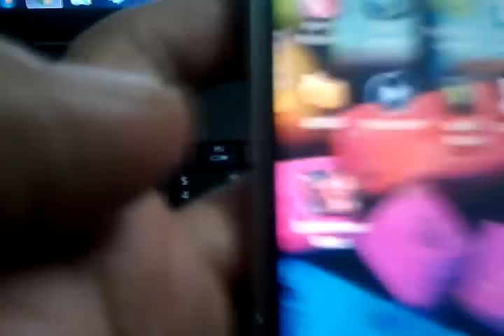Spiderman's Web Shooter on your Android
Spiderman Web Shooter is an App which shoots Web out of the shooter on your Android Only ( This is just a BETA version, so   Rate it accordingly)
- Choose from 2 Web Shooters
- Tap the Shooter to Shoot with Web
- All Instructions with the App
- Two Spidey's Backgrounds

This App is just for fun.

As this is a BETA version only,, the future updates will be surprising to all
Though some motivation ( support) is required by giving some stars in the android market
- App2Sd
Future Updates:-
* Throw Balls out of the Shooter
* Climbing Webs
* Throw Complete Spider's Web